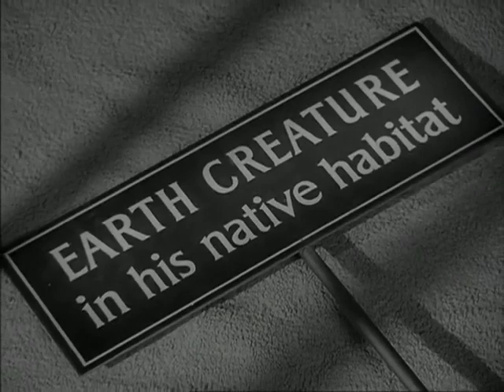1x25 pt.6 - Gente come noi - Ai Confini Della Realtà (The Twilight Zone)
EPISODIO 1x25 pt.6

Gente come noi
Titolo originale: People Are Alike All Over

Diretto da: Mitchell Leisen
Scritto da: Paul W. Fairman e Rod Serling

Trama
Alla vigilia di un lancio spaziale verso Marte, i due astronauti Marcuson e Conrad discutono sul viaggio ormai prossimo, con quest'ultimo che esprime al compagno tutti i suoi timori verso nuove forme di vita che si potrebbero incontrare sul pianeta rosso. Marcuson ha una propria teoria secondo cui se Dio ha creato altri esseri viventi su altri pianeti, essi sono uomini come noi.

Interpreti: Roddy McDowall (Sam Conrad); Paul Comi (Warren Marcusson); Susan Oliver (Teenya)